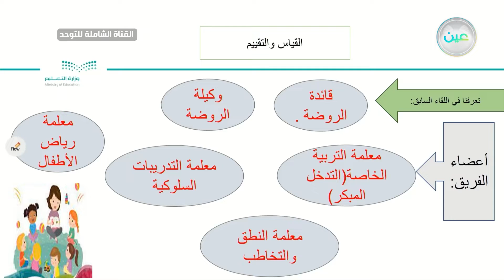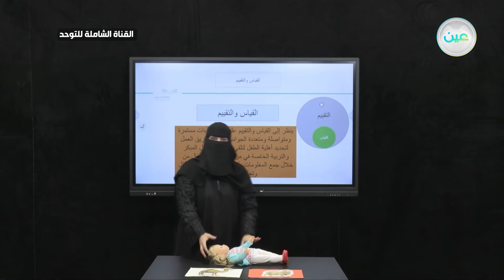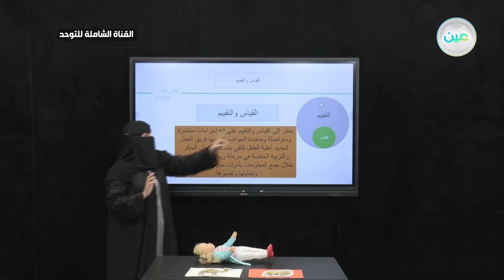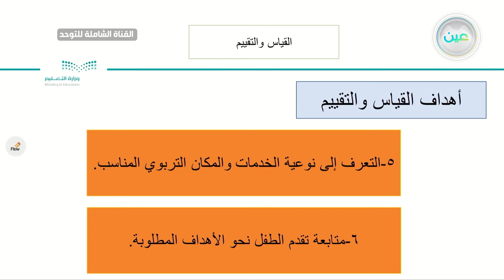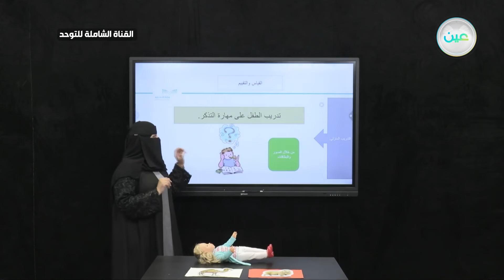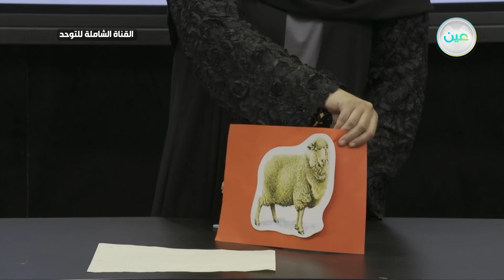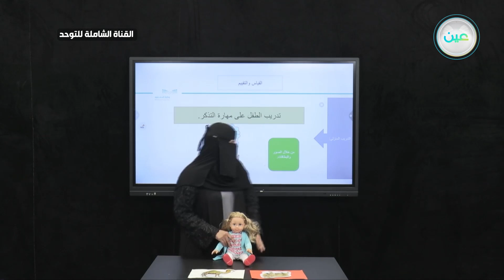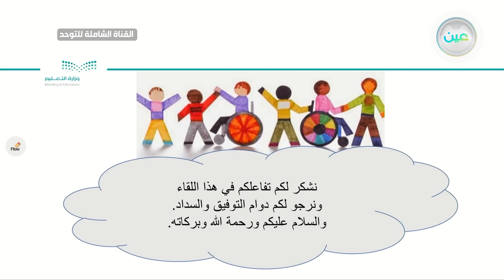التدخل المبكر - القياس والتقييم(1) الجلسة التطبيقة -القناة الشاملة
الحصة الثامنة - الخميس - الأسبوع الثالث - القناة الشاملة